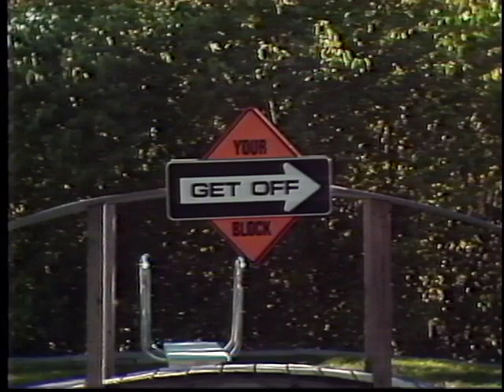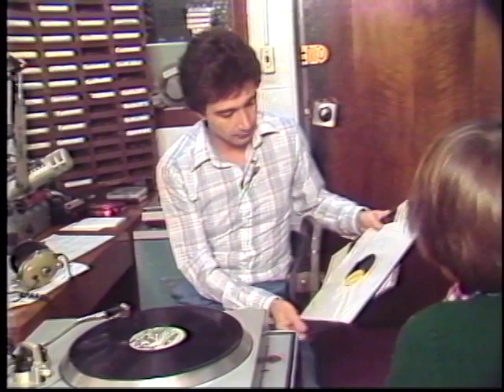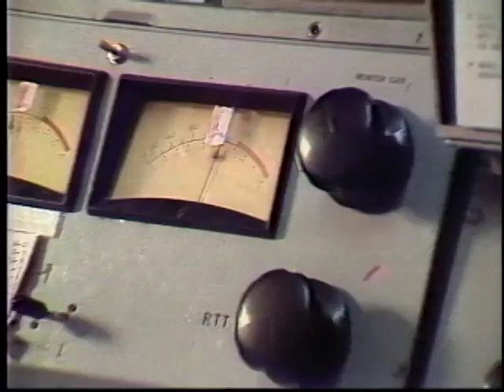"Get Off Your Block" - 1979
This clip contains excerpts from a weekly WBZ TV-4 public affairs program for children titled "Get Off Your Block." The original broadcast date is February 24, 1979.